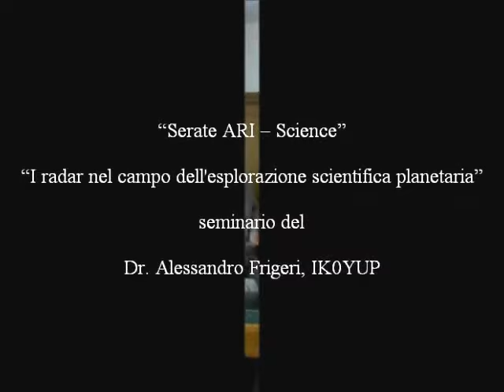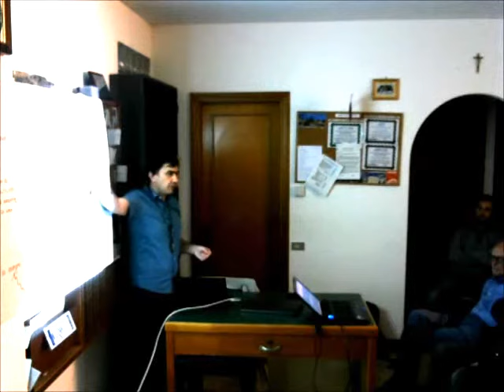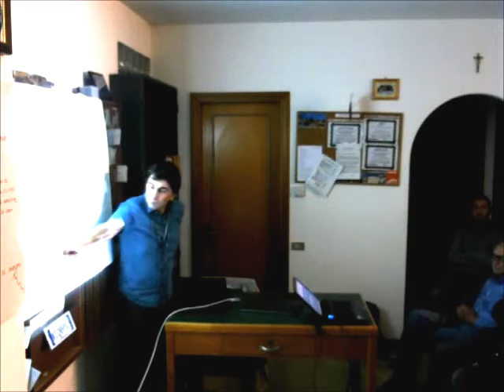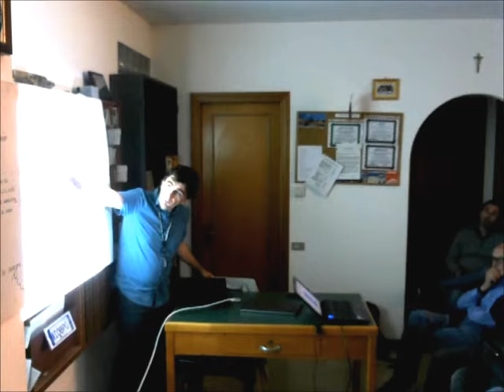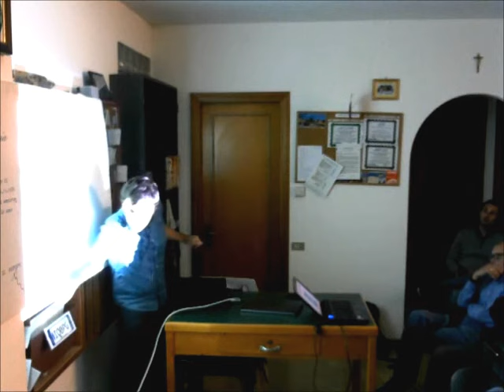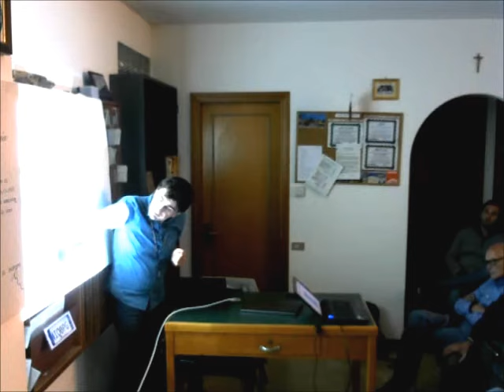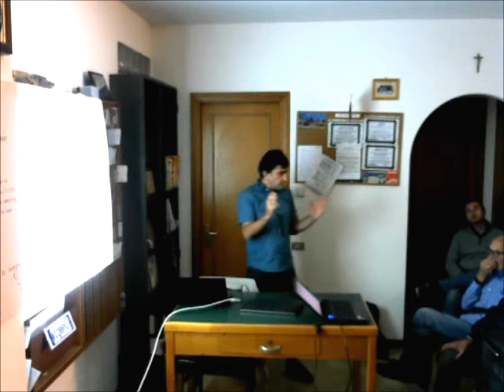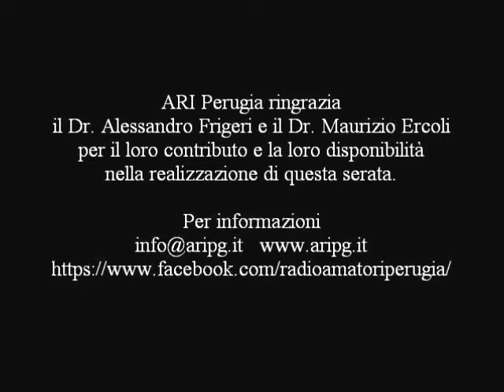I radar nel campo dell'esplorazione scientifica planetaria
Serate ARI – Science presenta
seminario del Dr. Alessandro Frigeri, IK0YUP

Già della prima metà dello scorso secolo, la tecnica di RAdio Detection And Ranging ha avuto numerose applicazioni in campo militare e civile.  Il seminario tratterà l'utilizzo delle onde radio per l'indagine scientifica del sottosuolo e delle superfici planetarie, attraverso l'esperienza diretta di un ricercatore.